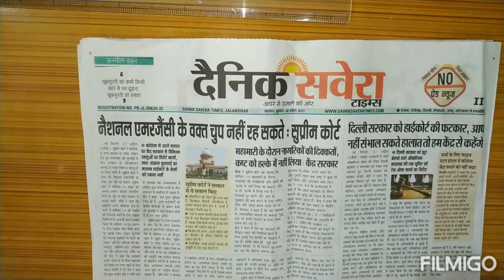How to make a Pen 🖋️ holder at home Newspapercraft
Newspaper pen holder// Newspaper craft